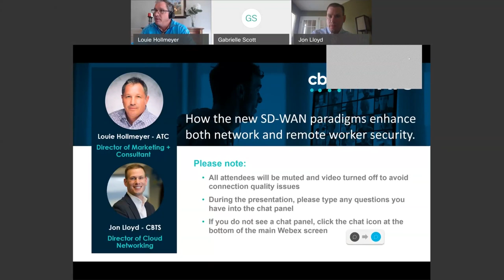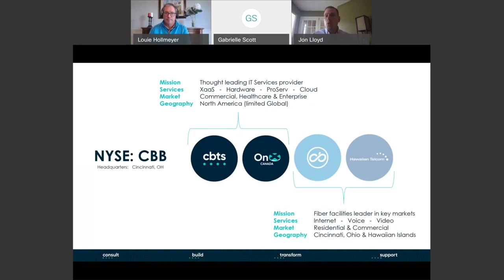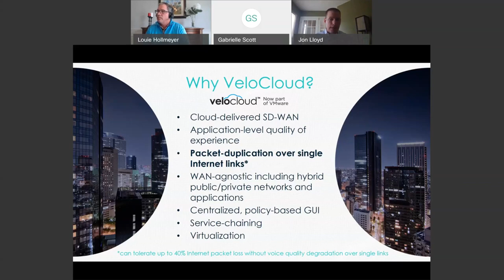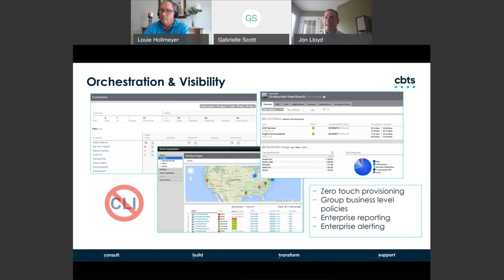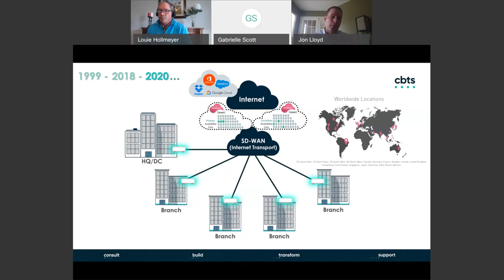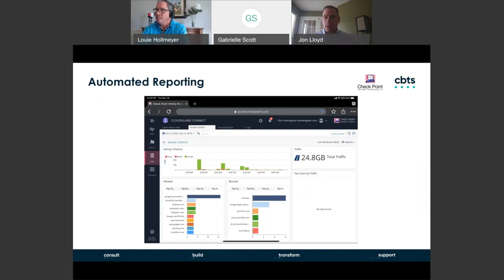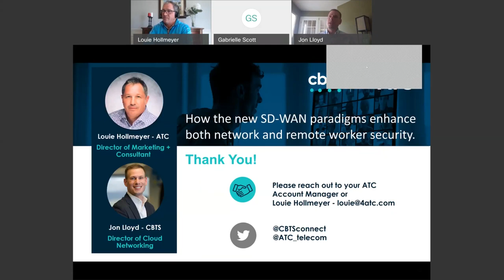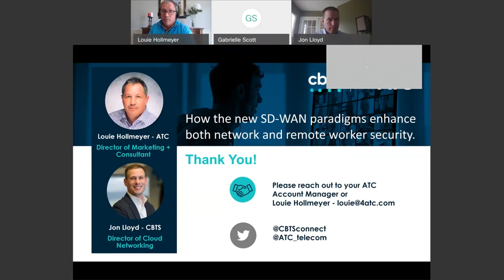ATC Webcast: How the new SD-WAN paradigms enhance both network and remote worker security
Hear from Director of Cloud Networking Jon Lloyd and ATC Director of Marketing + Consultant Louie Hollmeyer on our SD-WAN practice and our new managed cloud security solution, Check Point CloudGuard Connect.

The COVID-19 pandemic and the associated shift to remote workforce have significantly changed how corporations are designing their next-generation networks. These new paradigms are accelerating cloud application adoption, collaboration tool usage, remote worker VPN needs, and the overall Internet security model. But our existing wide area networks were generally built for a centralized HQ/DC model. Because they were not designed for such distributed worksites and workloads, existing technology stacks are sometimes experiencing unmanageable strain. New tools like SD-WAN, cloud remote worker VPN, cloud UTM/firewall, and CASB are quickly becoming the new enabling platforms. This presentation introduces the new paradigm of SASE: the Secure Access Security Edge.